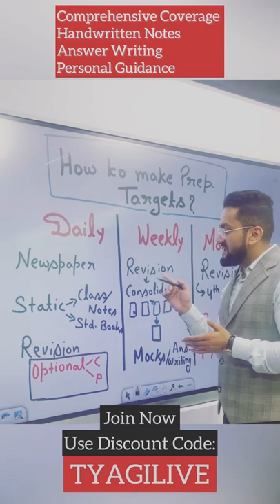How to make Daily Targets ? | UPSC Strategy | Join New GS Foundation Batch